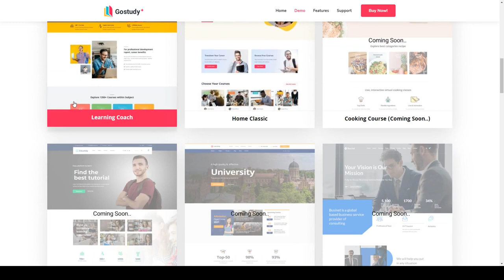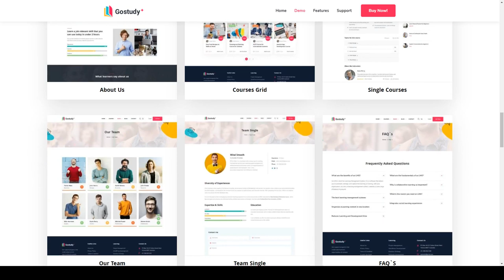Gostudy Education HTML Template tutor training center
Columns 4+

 Documentation Unrated

 Layout Responsive

 Tags courses, education, Education Landing Page, learndash, learning, learning management system, learnpress, lms, training, training center, tutor, udemy, university